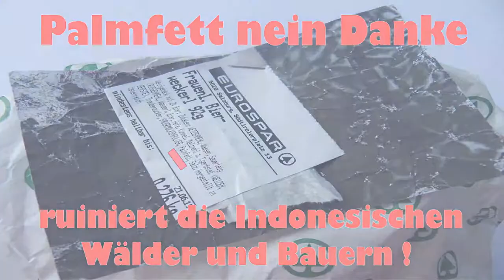Palmfett, nein Danke !